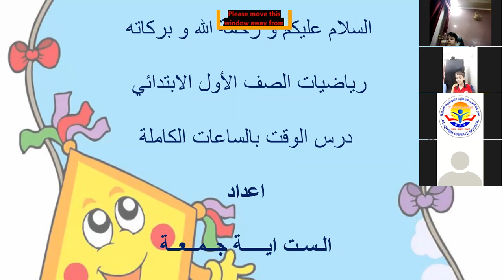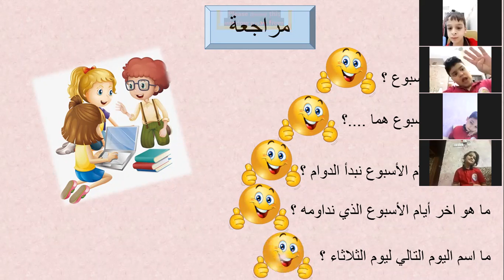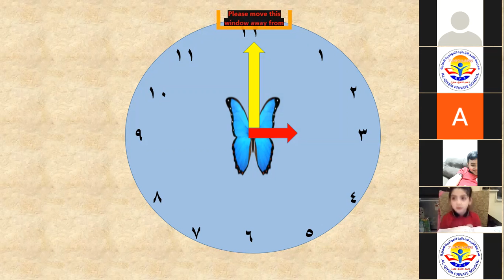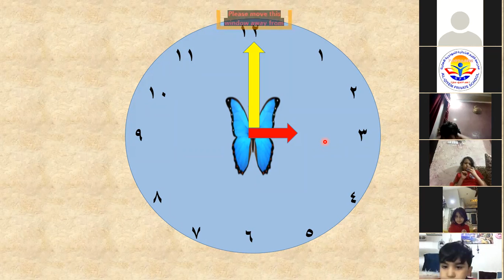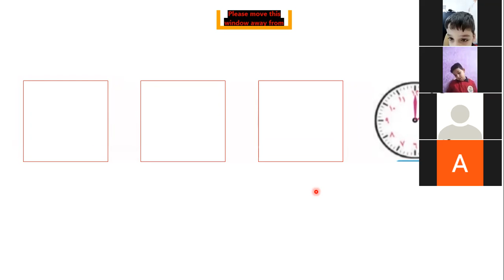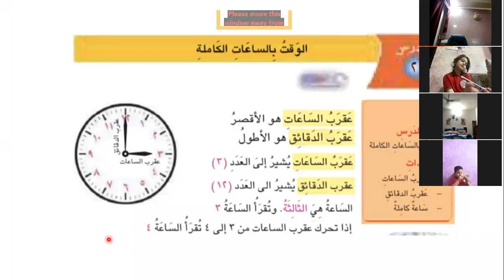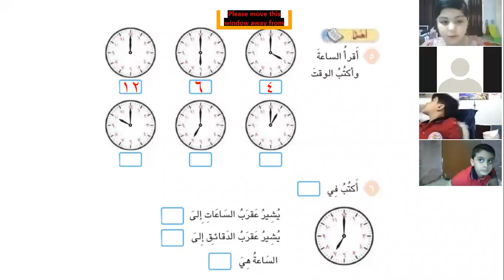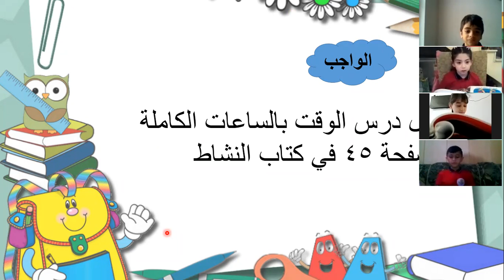رياضيات الاول الابتدائي...الوقت بالساعات الكاملة... للست اية جمعة